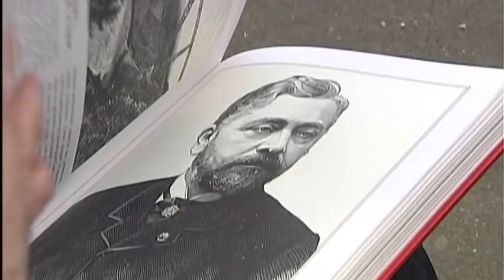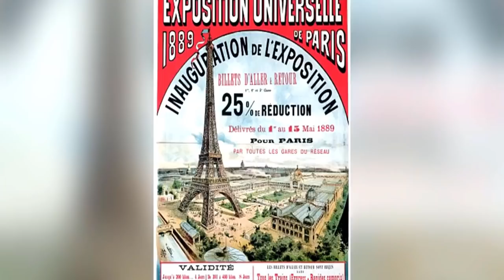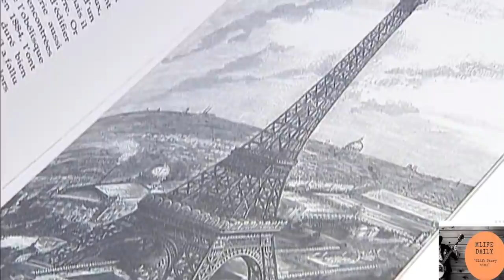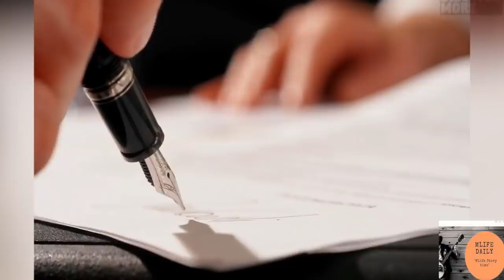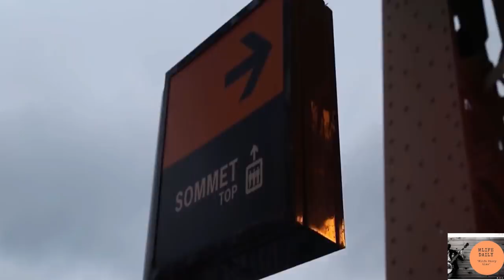The secrets of the Eiffel Tower, Paris' iron lady| BS CHANDRAMOHAN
STORY OF EIFFEL TOWER
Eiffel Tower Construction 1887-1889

The Eiffel Tower was once yellow.

In fashionable Paris, even the Eiffel Tower must keep up with style trends. Over the decades, the “Iron Lady” has changed her looks with the application of a spectrum of paint colors. When it opened in 1889, the Eiffel Tower sported a reddish-brown color. A decade later, it was coated in yellow paint. The tower was also yellow-brown and chestnut brown before the adoption of the current, specially mixed “Eiffel Tower Brown” in 1968. Every seven years, painters apply 60 tons of paint to the tower to keep her looking young. The tower is painted in three shades, progressively lighter with elevation, in order to augment the structure’s silhouette against the canvas of the Parisian sky.

 It was built to celebrate the centennial of the French Revolution.

Organizers of the 1889 Exposition Universelle, which commemorated the 100-year anniversary of the fall of the Bastille and the launch of the French Revolution, staged an open competition to design a spectacular centerpiece to their world’s fair. Out of 107 proposals, they selected the design submitted by Eiffel along with architect Stephen Sauvestre and engineers Maurice Koechlin and Emile Nouguier.

The secrets of the Eiffel Tower, Paris' iron lady

Why Was The Eiffel Tower Built?
Building the Eiffel Tower